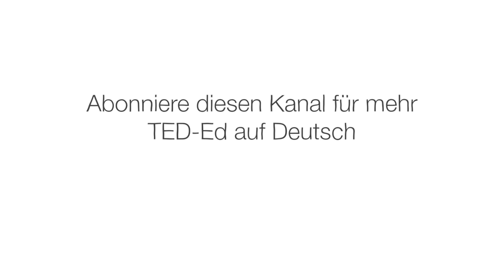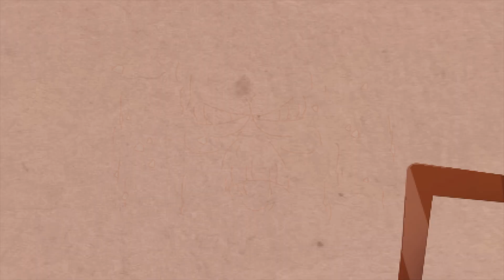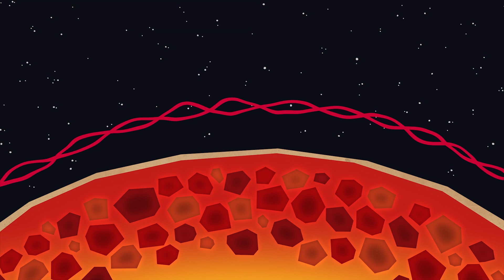Warum sind Erdbeben so schwer vorhersagbar? - Jean-Baptiste P. Koehl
132 n. Chr. stellte Zhang Heng seine neuste Erfindung vor: Eine große Vase, von der er behauptete, dass sie jedes Erdbeben im Umkreis hunderter Meilen anzeigen würde. Heute brauchen wir keine Vasen mehr als Warnsystem, aber Erdbeben aufzuspüren ist immer noch eine Herausforderung. Warum ist es so schwer, Erdbeben vorherzusehen, und wie können wir sie besser vorhersagen? Jean-Baptiste P. Koehl forscht nach.

Lektion von Jean-Baptiste P. Koehl, regie von Cabong Studios.